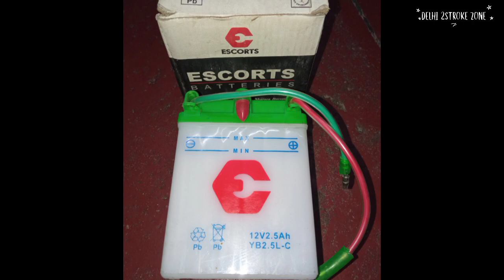yamaha rx 100 12v escorts battery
yamaha rx 100 12v escorts battery yamaha rx100 2stroke battery escorts original spare parts RX100 rx 100

HELLO ALL 2STROKE FAMILY
I WANT TO SHARE THAT ESCORTS BATTERIES FOR ALL 2STROKE COMUUNITY
WE CAN USE THAT BATTERIE
6V & 12V
RX 100
RXG
RX135
RXZ
4SPEED
5SPEED

@yamaha rx mechanic

PRESS BELL ICON FOR MORE RX VIDEOS

delhi2strokezone

ANY HELP
ANY QUAIRY
RELATED RX SPARE PARTS